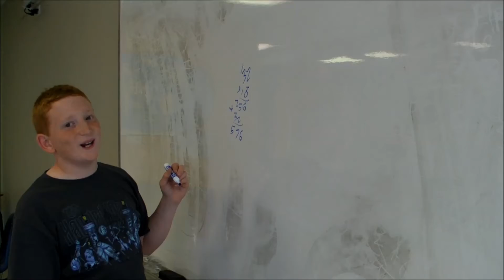We're Building a STEM Lab!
Fredericksburg Academy is building a STEM Lab in the Lower School! See the kinds of STEM learning our students are already doing on this video, and imagine how the addition of a lab and a STEM coordinator to our faculty will take STEM instruction at FA to the highest possible level!